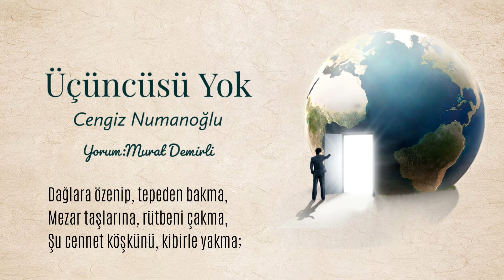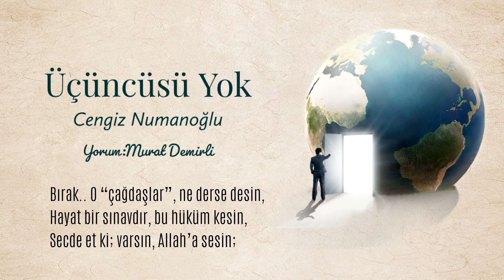Cengiz Numanoğlu-Üçüncüsü Yok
✒️Yol belli, iz belli... Ne mutlu O’nun(sav) yoluna baş koyanlara

ÜÇÜNCÜSÜ YOK

Yakuttan, zümrütten medet boşuna,
Hepsi bir gün döner, çakıl taşına.
Geç kalma.. Bakıp da o genç yaşına,
     Sanma ki; önünde seçenekler çok;
     Ya ÎMÂN, ya İSYÂN, üçüncüsü yok..

Dünyanın serveti, şehveti sahte;
Bir kefen kadardır, vefâsı ahde.
Boğma vicdânını, meyde, kadehte,
     Ya AHLÂK, ya HELÂK, üçüncüsü yok..

Sen, şerefli doğdun, şerefli yaşa,
O bencil nefsini, vur taştan taşa;
Yoksa çıkamazsın, şeytanla başa.
     Ya CENNET, ya CİNNET, üçüncüsü yok..

İnsanlık yanıyor, ateş bacada,
Fitneler kaynıyor, binbir locada,
Umut kuyrukları, ‘cinci’ hocada;
     Ya İZZET, ya ZİLLET, üçüncüsü yok..

Bir kere baktın mı, kalkıp seherde?
Kapılar açılır, gök perde perde.
Sordun mu Kurân’a, kurtuluş nerde?
     Ya ŞÜKÜR, ya KÜFÜR, üçüncüsü yok..

Dağlara özenip, tepeden bakma,
Mezar taşlarına, rütbeni çakma,
Şu cennet köşkünü, kibirle yakma;
     Ya İHLÂS, ya İFLÂS, üçüncüsü yok..

Bırak.. O “çağdaşlar”, ne derse desin,
Hayat bir sınavdır, bu hüküm kesin,
Secde et ki; varsın, Allah’a sesin;
     Ya KUR’ÂN, ya HÜSRÂN, üçüncüsü yok

🎼Fon müziğine aşağıdaki linkten ulaşabilirsiniz.

Şair:Cengiz Numanoğlu
Yorum:Murat Demirli
Fon Müziği:Yansımalar-Veda